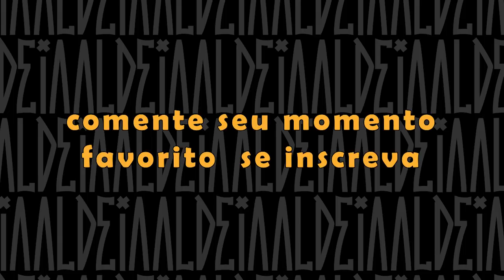(PEGOU FOGO🔥) KANT X THIAGO | SP x ES x RJ | BDA 31 | BAÚ BDA